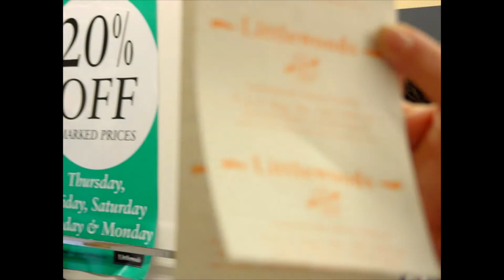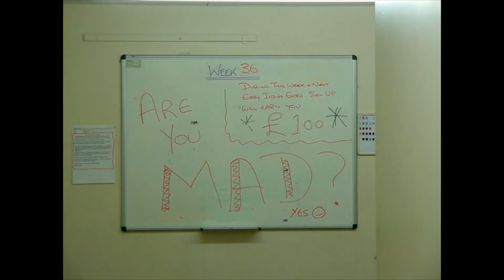Littlewoods Building in Inverness